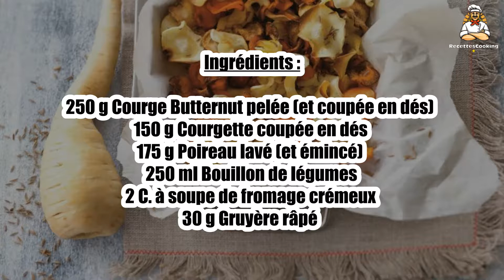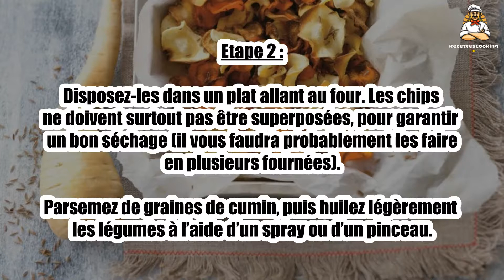Recette : Chips de carotte et de panais au four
Bonjour à tous, aujourd’hui recettescooking.com vous présente la recette suivante : Chips de carotte et de panais au four

TEMPS TOTAL : 40 min
Préparation : 10 min
Cuisson : 30 min

Ingrédients :

250 g Courge Butternut pelée (et coupée en dés)
150 g Courgette coupée en dés
175 g Poireau lavé (et émincé)
250 ml Bouillon de légumes
2 C. à soupe de fromage crémeux
30 g Gruyère râpé

Etape 1 : Préchauffez le four à 180 °C (th. 6). Lavez et épluchez les carottes et panais.

À l’aide d’une mandoline ou d’un épluche-légumes, coupez-les en tranches très fines.

Etape 2 : Disposez-les dans un plat allant au four. Les chips ne doivent surtout pas être superposées, pour garantir un bon séchage (il vous faudra probablement les faire en plusieurs fournées).

Parsemez de graines de cumin, puis huilez légèrement les légumes à l’aide d’un spray ou d’un pinceau.

Etape 3 : Enfournez pour 30 min en surveillant bien, les chips peuvent brûler très facilement.

Sortez-les du four, laissez-les sécher pendant encore 30 min à l’air libre avant de servir.

00:00 Recette : Chips de carotte et de panais au four
00:20 Informations sur le temps de cuisson
00:32 Ingrédients
00:46 Etape 1 : Chips de carotte et de panais au four
01:00 Etape 2 : Chips de carotte et de panais au four
01:16 Etape 3 : Chips de carotte et de panais au four